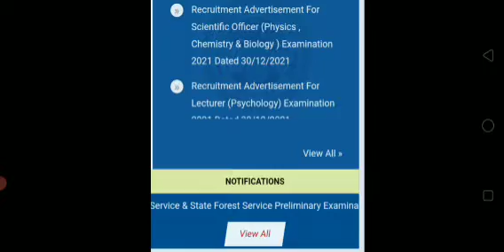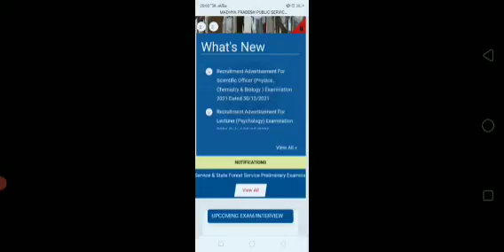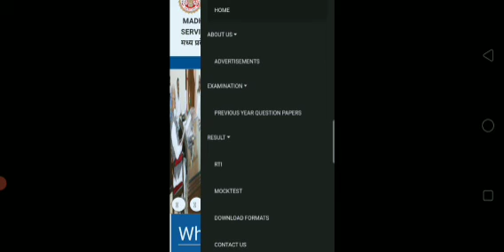Mppsc new website launches |mppsc ने नई वेबसाइट launch की देखें लुक